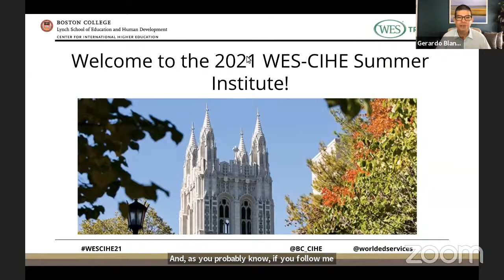WES-CIHE 2021 Fourth Panel: Practitioner-Oriented Research